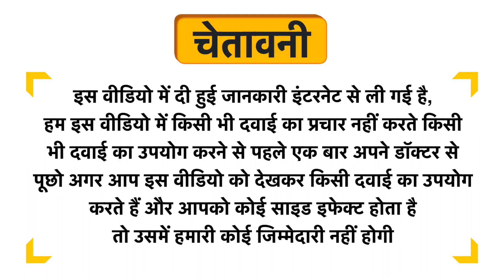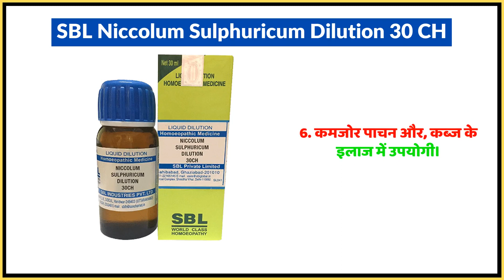SBL Niccolum Sulphuricum Dilution 30 CH Uses in Hindi | Side Effects | Dose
SBL Niccolum Sulphuricum Dilution 30 CH Uses in Hindi | Benefits | Side Effects | Dose